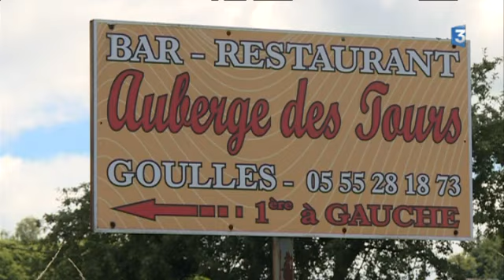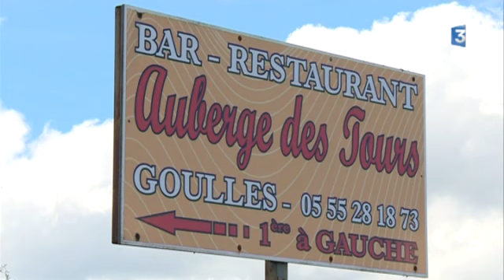Les panneaux publicitaires interdits en campagne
Depuis deux ans, les panneaux publicitaires sont en dehors des agglomérations. Une loi que la direction des territoires de la Corrèze tente de faire appliquer. Pour le plus grand désarroi de commerçants installés dans des petites communes. Intervenants dans le reportage : Eric Bénet, restaurateur à Goulles et Laurent Cyrot, directeur départemental des territoires (19)  - France 3 Limousin - Julie Radenac et Caroline Huet